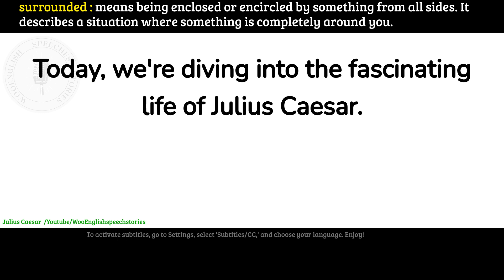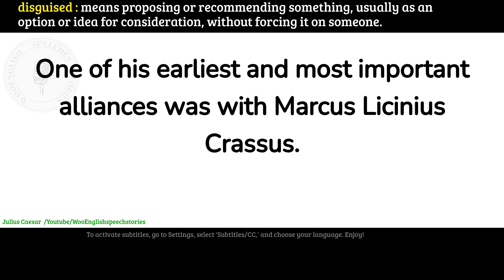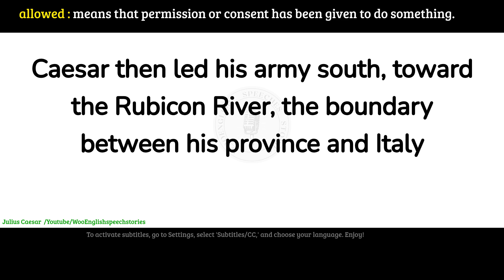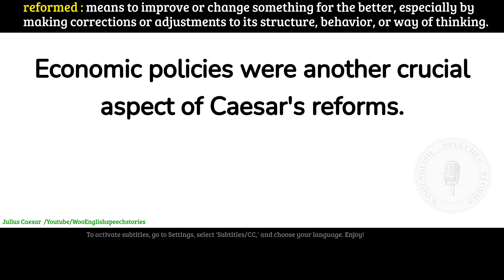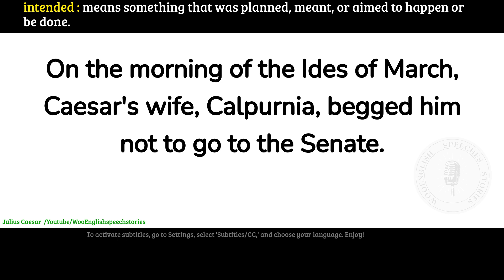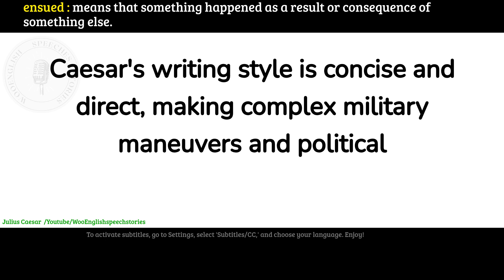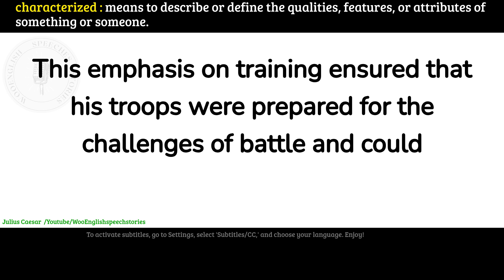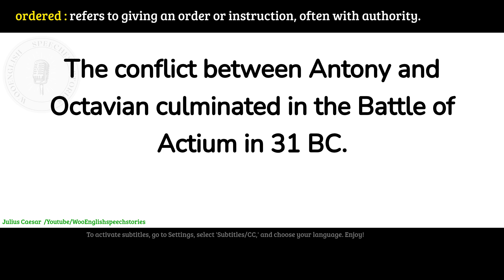English Podcast For Learning English | English stories | Julius Caesar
story with subtitles level 3: (Graded Reader Level 3)

english story for listening! Enjoy this English story for learning English. You can improve your English pronunciation and listening skills with this English story with subtitles.